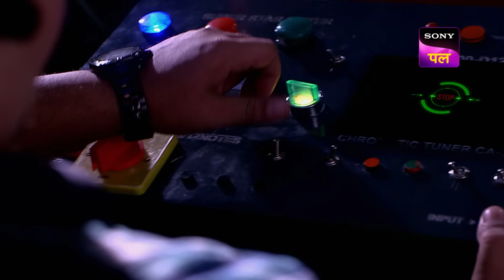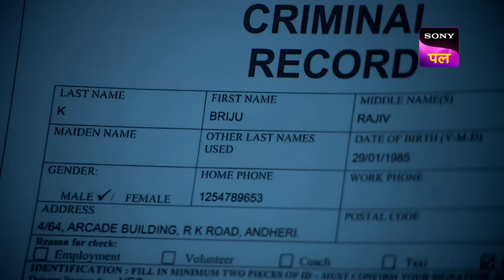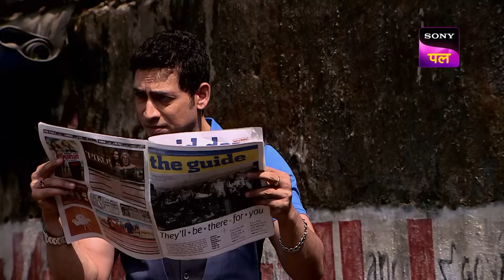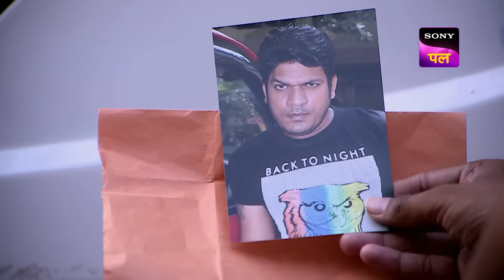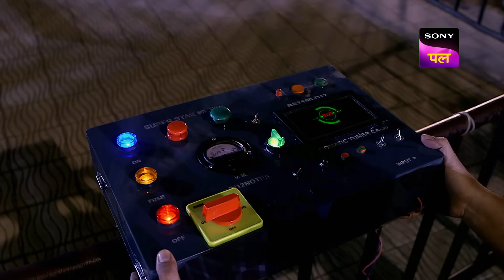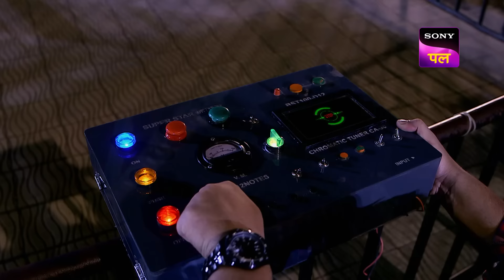Amusement Park में हुए इस हादसे से क्यों रह गई CID दंग? | Video Ka Raaz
10-year-old Anushka goes mysteriously missing from an amusement park, her guardian Mr. Vishesh is found dead in the swimming pool of the child’s mansion. Anushka’s footsteps in the blood indicate that the child has witnessed the murder. Inquiry and investigation reveal that she appears at the murder of her uncle and she disappears again. What did she witness during her trip to the theme park that she ran away from Vishesh?

Show name: CID
Starcast: Shivaji Satam, Dayanand Shetty, Aditya Srivastav
Produced by: B.P. Singh
Episode Number: 1232